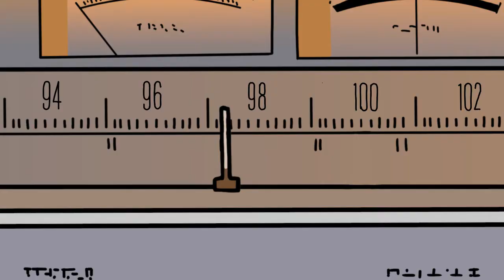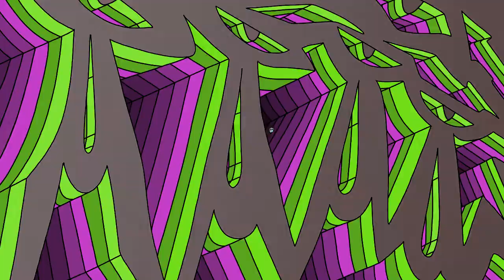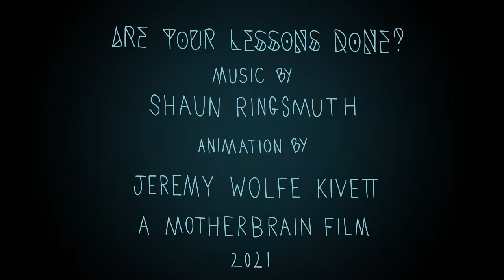Are Your Lessons Done?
"What vast multitudes do your moments of serenity hold? In Motherbrain’s (Jeremy Wolfe Kivett) new music video for Shaun Ringsmuth’s (of Street Sects) song “Are Your Lessons Done?,” the answer is: ones playful, mythical, infinite."

"There is a singular pleasure in snugging up a good pair of headphones around your ears, laying back, and letting synesthesia kick in. If you’re reading this, I’m sure you’d agree - it’s even better when the audio-to-visual is bolstered with a little drop of [dealer’s choice]. Motherbrain’s jittery iconography induces that feeling: discrete pops and bleeps and clicks and and twisty effects on the track are accompanied by matching flashes, swirls, drops, and glows that slowly morph into creatures bearing good or ill tidings, depending where your head’s at." - David McMichael of Hyper Real Film Club

Song written and recorded by Shaun Ringsmuth (Street Sects)
Video directed and animated by Motherbrain (Jeremy Wolfe Kivett)
a motherbrain film
2021

other music videos by Motherbrain
ZZEERR0 (dying for you to get rich) - BLXPLTN